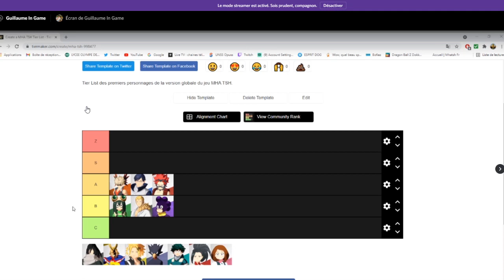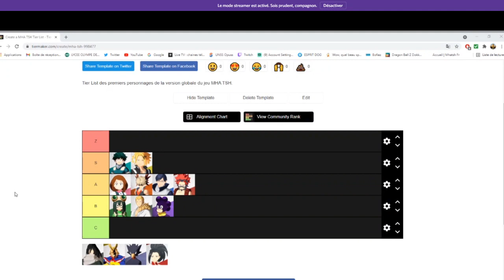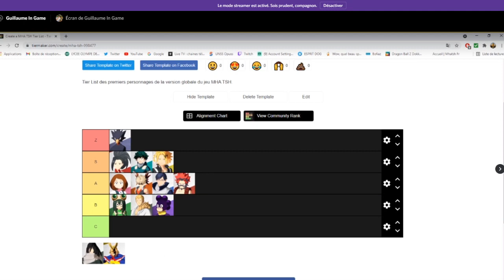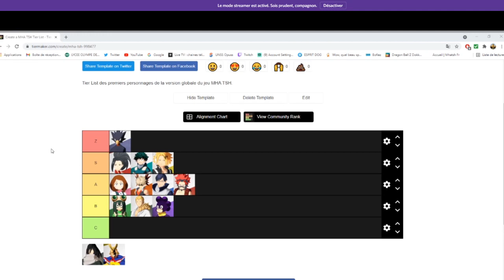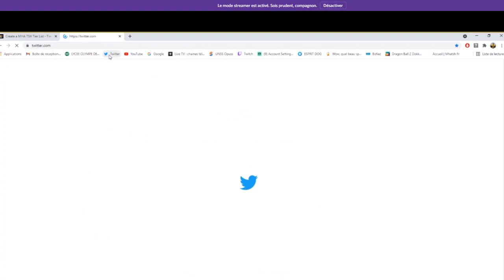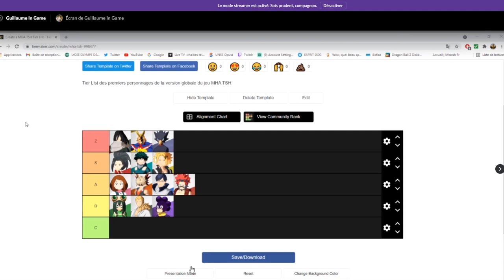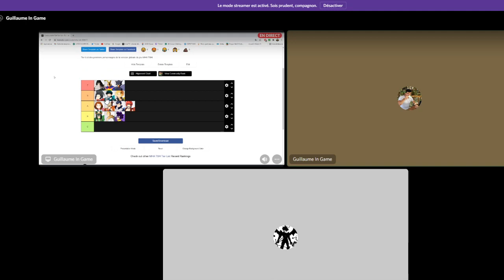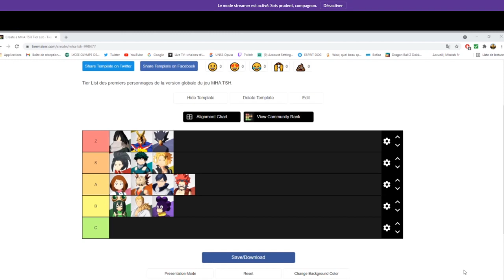TIER LIST BETA MY HERO ACADEMIA THE STRONGEST HERO GLOBAL( FT@GuillaumeInGame )